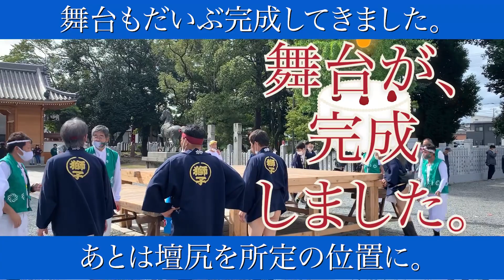秋祭り本番！！！五穀豊穣を願っての英賀神社例大祭、神社到着後舞台設営。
英賀神社に到着して、いよいよ本祭突入です。

獅子舞をやるにあたり、舞台の設営です。

獅子舞は、私ら以外に英賀神社獅子舞保存会もやっており、共同作業です。